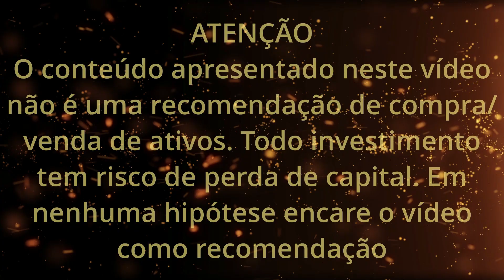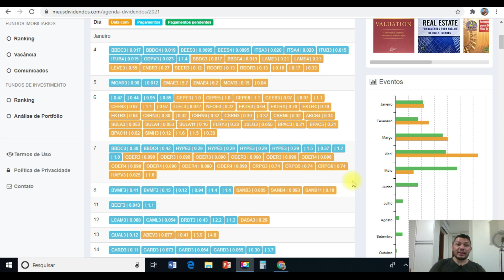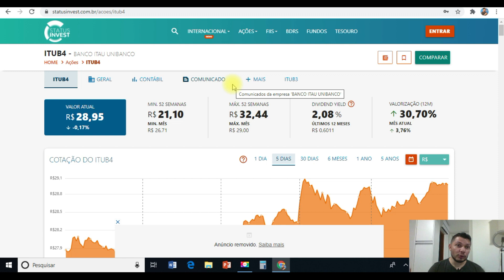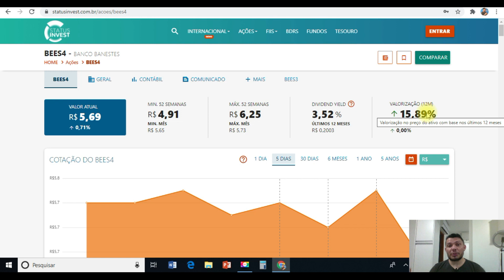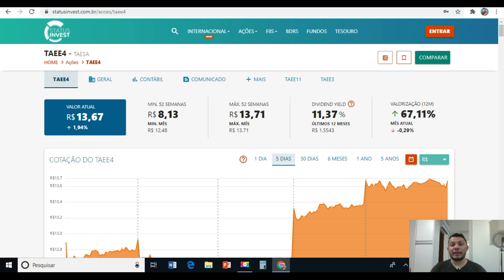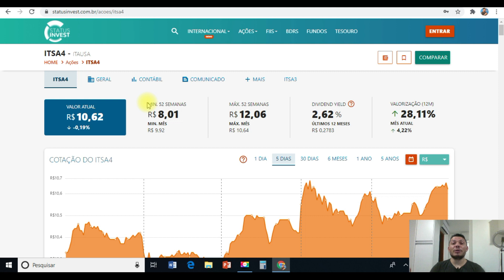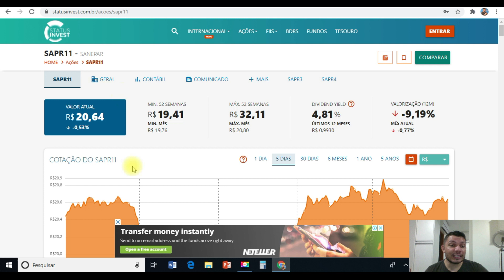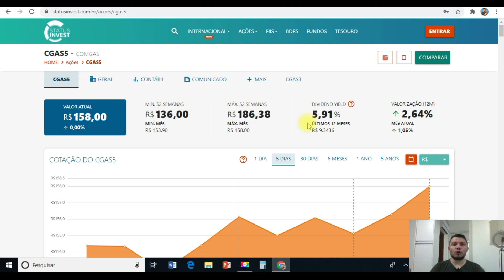Dividendos Todos os Meses! 03 Ações Para Dividendos Mensais! Top 05 Pagadoras de Dividendos 2021!